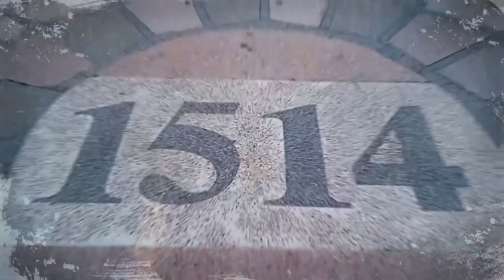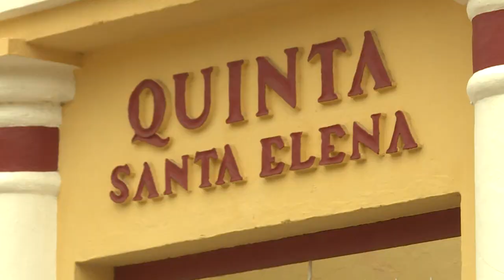Sancti Spíritus celebra 510 años de la fundación de la Villa del Yayabo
Este 4 de junio, Sancti Spíritus celebrará el aniversario 510 de la villa fundada por los españoles en 1514. Un amplio programa de actividades se desarrolla en la ciudad que incluye jornadas de remozamiento urbanístico, eventos culturales, entre otras.